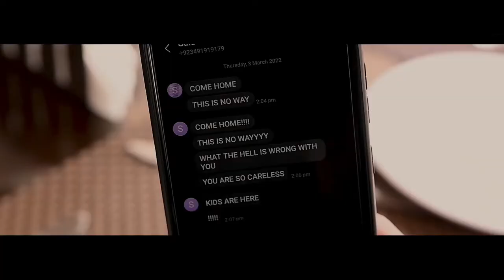Bad Dream by Shamir khan Durrani and Reet Usha Jinay A2 Media Project.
Video by Shamir khan and Reet usha Jinay
Director/ producer/ editor : Haze production.
CEO of haze productions: Shamir khan and Reet usha.
Song: Bad dreams by cannons

Talent
Actor: Rania Kaiser
Actor : Laiba Moazzam
Actor : Zeelif Fatima
Actor : Haaniya Amir zada
Actor : Faeza Malik Awan
Actor : Salaar Bangash
Actor : Sharyaar Nadeem

Lyrics
I couldn’t think of the right words
But now it’s just too late
Now you’re somebody’s baby

I been living in a bad dream
I been living in a bad, bad dream

I wish that somebody would wake me
Don’t like this feeling won’t you shake me
Cus any more might break me
And you’ll never know

But now it just too late

Sleepwalking through a sad scene